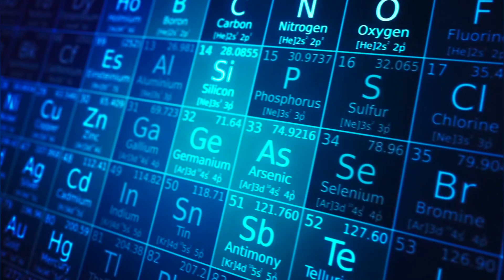The Anti-Gravity Quest: Dr. Ning Li's Revolutionary Research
Description:

Explore the groundbreaking research of Dr. Ning Li, a physicist who dared to challenge our understanding of gravity. Discover how her innovative experiments with high-temperature superconductors could potentially unlock the secrets of anti-gravity technology. This video delves into the theoretical foundations, experimental methodologies, and the exciting implications of her work, while addressing the scientific community's reception and ongoing debates.

Join us on a journey through one of the most fascinating frontiers of modern physics.